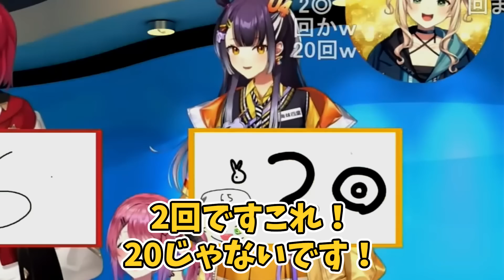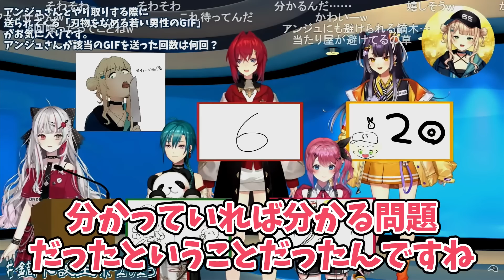アンジュが鏑木に送ったgifのクセが強すぎる件【鏑木ろこ/倉持めると/石神のぞみ/アンジュ・カトリーナ/緑仙/海妹四葉/にじさんじ/切り抜き】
↓元動画